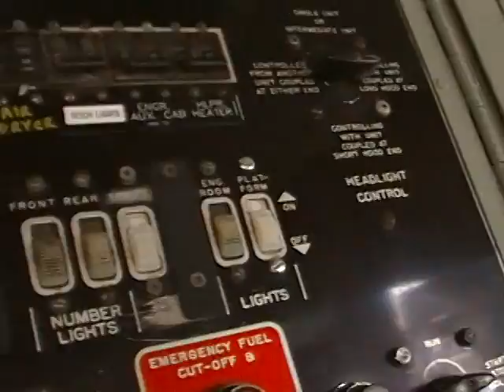Locomotives at Franklin Park Railroad Daze Part 2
The locomotives on display this year.  Filmed 5-16-09.